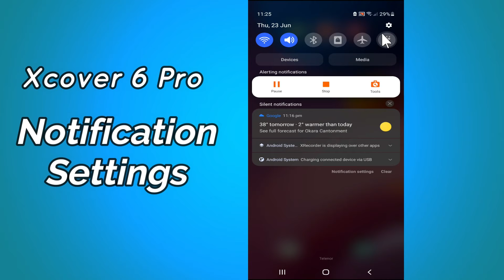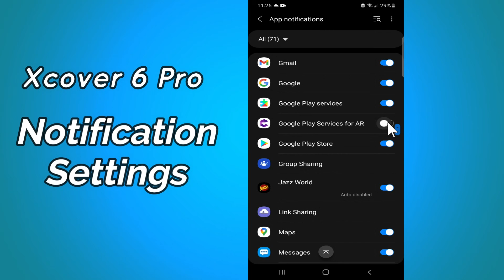Samsung Galaxy Xcover 6 Pro Notification Settings {SM-G736U}